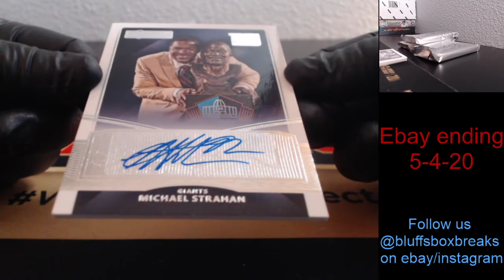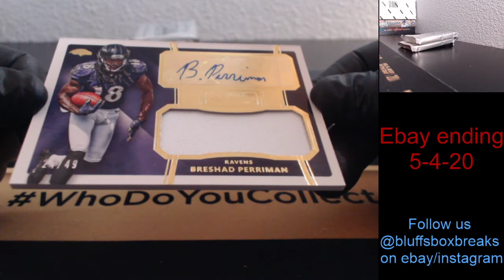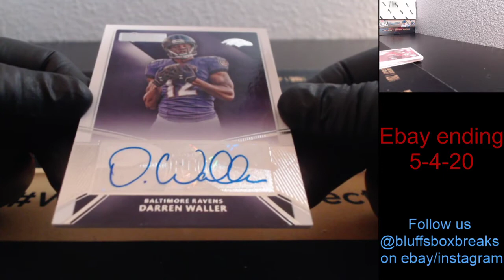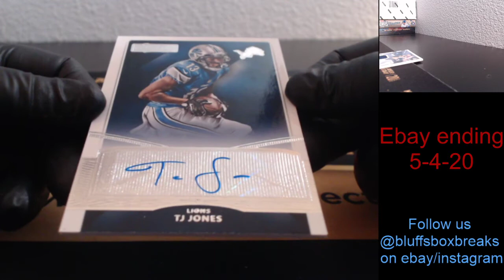2015 Signature Series Football 4-box 1/2 Case Break Ebay ending 5-4-20